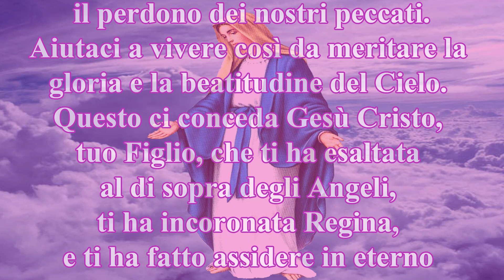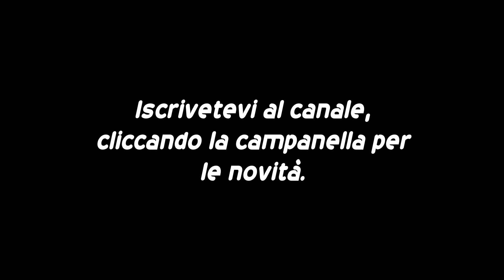2 dicembre, 4° giorno della novena all'Immacolata concezione .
Grazie.